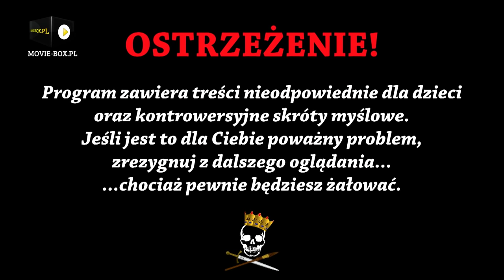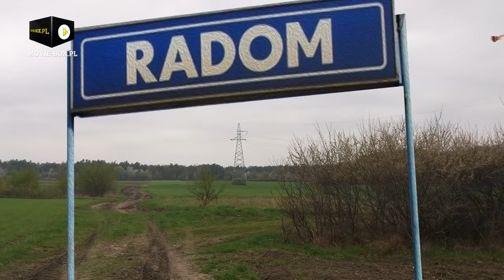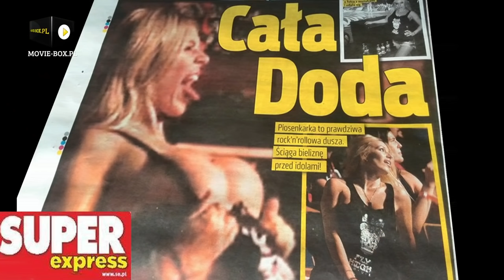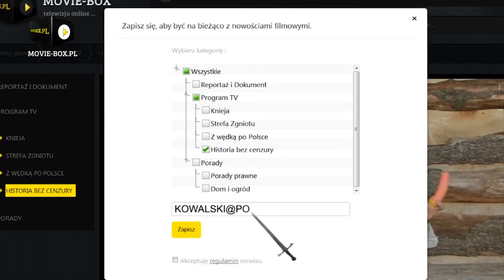Jan. Rycerz, który został królem. Jan III Sobieski cz. 1. Historia Bez Cenzury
Jan III Sobieski to wybitna postać, która zapisała się nie tylko w historii Polski ale i Europy. W tym odcinku Historii bez cenzury trochę mniej znanych faktów z jego życia.
Źródła: Z. Wójcik - "Jan III Sobieski"
Z. Wójcik - "Sobieski - polityk i mąż stanu"